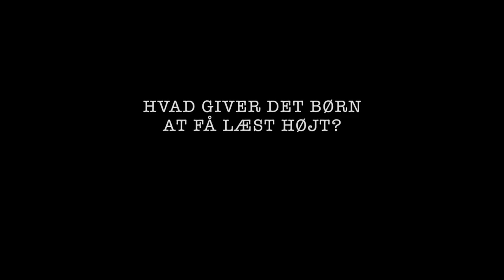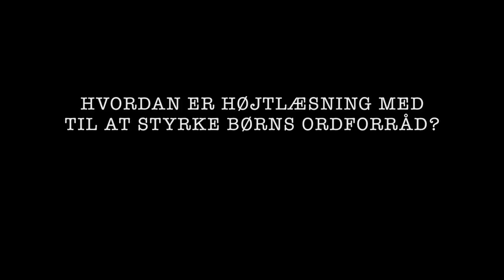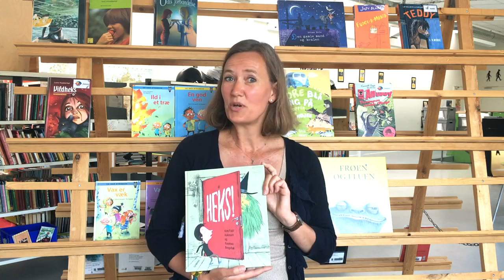Derfor skal du læse højt for dit barn - Arnold Busck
Hør om de mange fordele ved at læse højt for og med dit barn.
Arnold Busck har talt med skolelærer og skolebibliotekar Sanne Katrine Haugaard om, hvorfor det er så vigtigt at læse højt for børn.